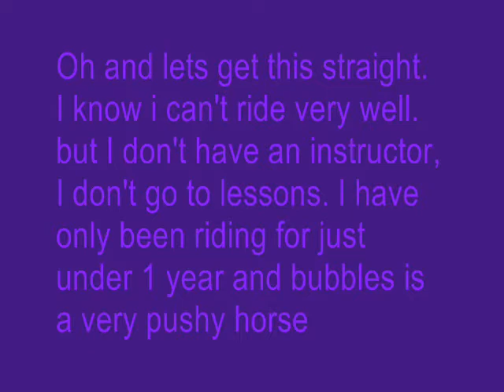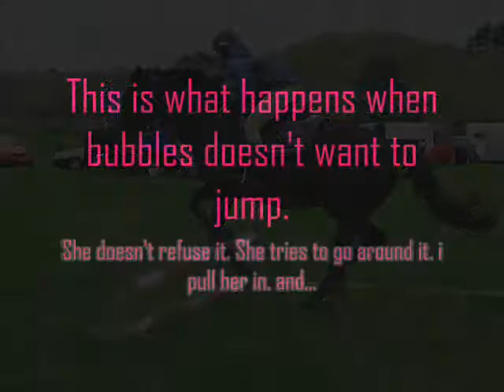Me and Bubbles 2009 (RIP)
I got bored lol.
 Me and my horse bubbles doing some jumping and some pics of us etc.
And, this is my first video, i know i can't ride very well.

other song is:
Cold Hard Bitch - Jet